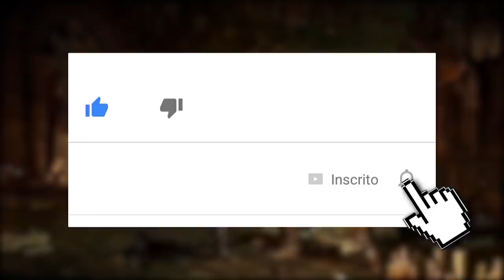MORTAL KOMBAT 11: OS BRUTALITIES QUE SÃO FATALITIES CLÁSSICOS DO MK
No vídeo de hoje trouxemos a parte 3 dos Brutalities que referenciam fatalities clássicos no Mortal Kombat 11. Preparados para mais uma dose de nostalgia?